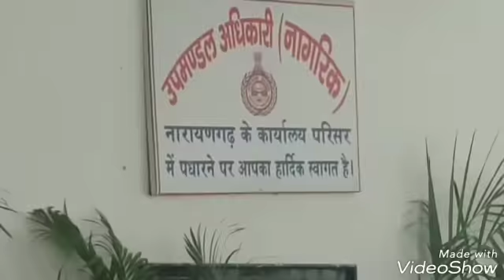नारायणगढ वार्ड नं०7 की आंगनवाड़ी हेल्पर के समर्थन में उतरी आंगनवाड़ी वर्कर एवं हेल्पर यूनियन